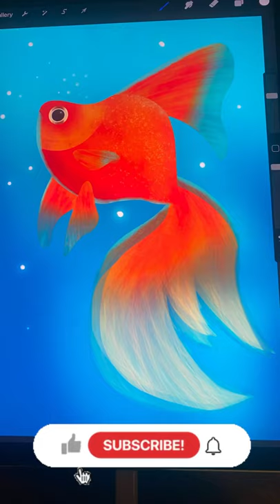Goldfish Drawing on Procreate ✍️